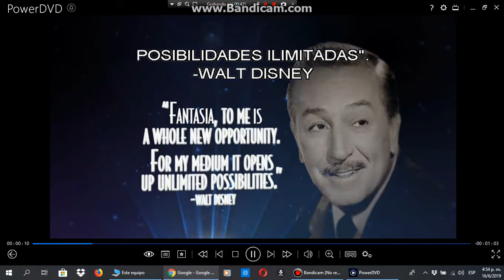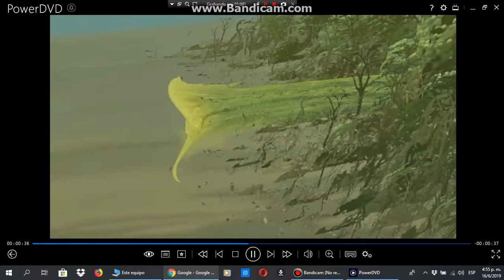Avances de Santa Paws 2010 DVD